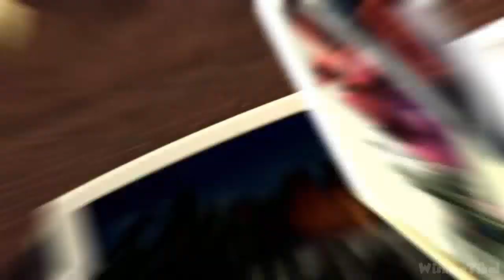TMNT (2007 Movie Game) Walkthrough Part 13 - 100% (X360, PC, PS2, Wii) All is Forgiven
TMNT Walkthrough based on the 2007 Movie - No Commentary - 100% collectibles (all coins and all shells) for PC, Xbox 360, Gamecube, Wii and PS2

The new Teenage Mutant Ninja Turtles video game uses the same dark and dangerous environments and adventurous themes featured in the new NT CGI film being developed by Imagi Animation Studios and Mirage Licensing. The NT movie takes place in a New York City plagued by secretive villains and strange, otherworldly creatures. Faced with these perils, the Turtles will experience their most trying time as heroes and as a family, as Raphael, Donatello and Michelangelo lose their focus and struggle to maintain their unity and ninja discipline.